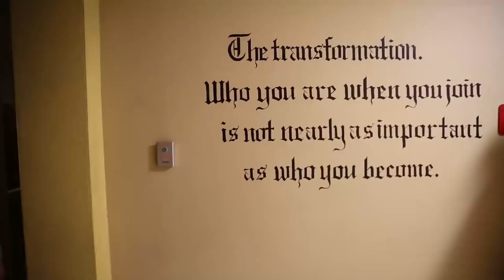Receiving Week 1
The transition from civilian to recruit begins on the yellow footprints at Marine Corps Recruit Depot San Diego, and it takes 13 weeks to transform a recruit into a United States Marine. This is the first step of the recruit process, and thousands enlist every year to have the chance to earn the title and become one of the few and proud.